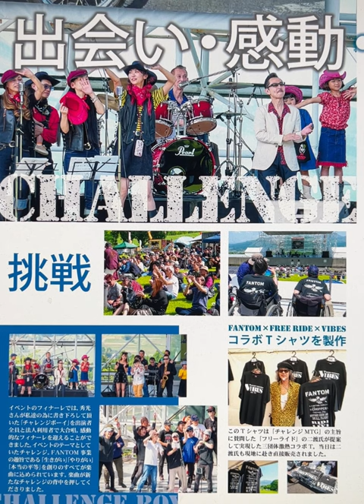【 ハーレー☆ トライク FANTOM 】★CHOPPER熊本FANTOMイベント2023/5月21日開催★ クールス 佐藤秀光☆ 村山一海☆田代まさし☆NPO法人まちくらネットワーク熊本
★CHOPPER熊本FANTOM☆BIKERツーリング＆イベント2023/5月21日開催された。
☆NPO法人まちくらネットワーク熊本

CHOPPER熊本ファントムSHOP 2023/11月1日オープン！！
★FANTOM ★
熊本県熊本市北区四方寄町字権原谷

クールスの佐藤秀光氏が、自身の経営する「CHOPPER☆COOLS HIDE's SHOP」をベース に、ライフワークとして長年取り組んできた、車椅子ユーザー やハンディキャッパーでも乗れ る「CHOPPERトライク」の普及活動。

この志に感銘を受け、 この 11月1日に熊本県にてオー プンするのが「FANTOM」だ。
主 な 事 業 内 容 は、「CHOPPER☆COOLS HIDE's SHOP」の 代理店としての「CHOPPERト
ライク」&「CHOPPERハーレ ー」の販売事業、ウエア等のセ レクトショップ事業、コンテナ ガレージのレンタル事業の3本 柱で、
ヒデミツ氏の志の集大成 ともいえる「車椅子積載可能な CHOPPERトライク」ももちろ ん販売する。

また「FANTOM」は、障が いを持つ方々の就労支援にも積極的で、「障がいがあってもな くても、支え合っていける社会 の構築」を目指すという。

そんな「FANTOM」のオー プン記念として、オープン当日 の 11月1日(水)から5日間に 渡って、イベントが開催される。
興味のある方は、この機会に是 非、足を運ばれたい。

史上最強のジェット戦闘機「PHANTOM」から着想を得 て、「最高の、最強の…」という 意味を込めてヒデミツ氏から送 られたという「FANTOM」と いう名前。
誰もが笑顔になれる 乗り物としての「CHOPPERト ライク」の普及を柱に、船出の 時を迎えた。

「CHOPPER☆COOLS HIDE's SHOP」 の代理店として、CHOPPERトライク & CHOPPERハーレー(二輪)の販売事業、 ウエア等のセレクトショップ事業、コン テナガレージのレンタル事業という、主 に3つの事業を行う「FANTOM」。

★FANTOM ★
CHOPPER熊本ファントム

ーーーーーーーーーーーー
♪ガソリンがある限り♬
作詞作曲：COOLS佐藤秀光

©Mushic: Piano Arrange by  "F-PRO HAGI"
©Photo &Movie : EDIT  "F-PRO HAGI"
 ★CHOPPER & COOLS “HIDE's  SHOP★
 ☆CHOPPER ハーレートライクカスタムSHOP☆
　Newショップ：東京都足立区神明 2-3-13
 ★CHOPPER,Limited company★
   Address  : 2-3-13,Shinmei,Adachi-ku,Tokyo,JAPAN
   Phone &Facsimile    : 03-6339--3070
【©CHOPPER-OFFICIAL  MOVIE 】
©Photo &Movie Edit & Mushic: Piano Arrange by "F-PRO HAGI"